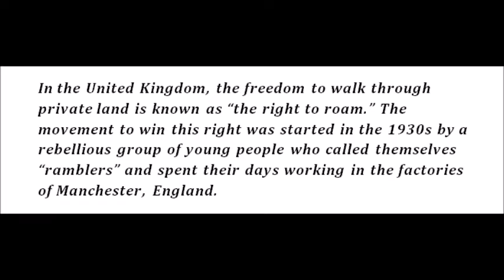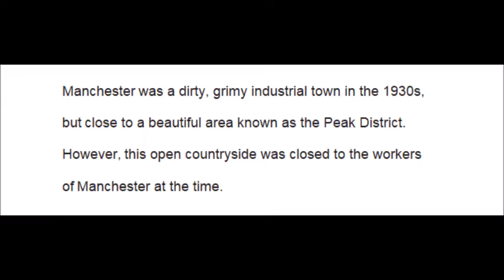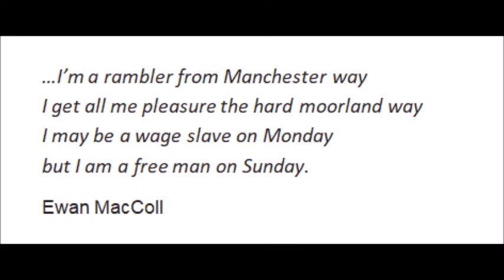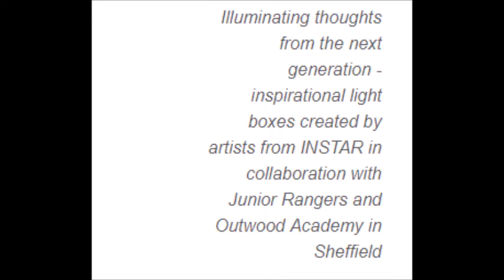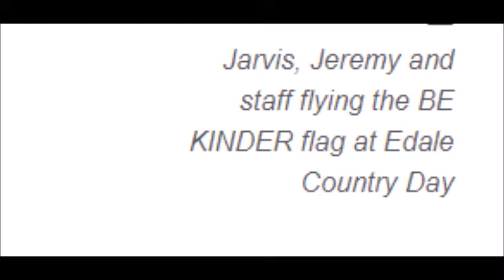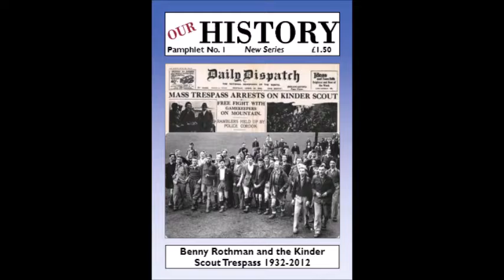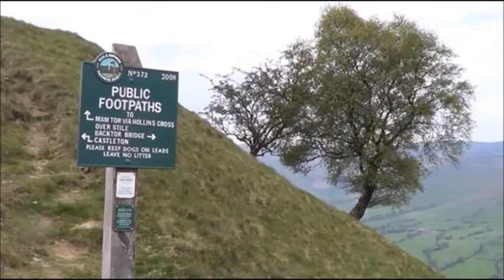Jarvis Cocker takes a walk in The Peak District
Freedom to Roam. Jarvis Cocker takes a walk in The Peak District.
– a celebration of the Kinder Mass Protest in 1932

The People's Landscapes Project

The legacy of Peterloo, a critical moment in democracy, echoes down the centuries as a symbol of the power of people coming together in a landscape to make their voices heard. That’s why the National Trust is marking its 200th anniversary through ‘People’s Landscapes’, a national series of creative events and exhibitions across the country in 2019.

As part of People’s Landscapes, five National Trust places are the focus of a national contemporary art project, collaborating with internationally renowned artist, Jeremy Deller. Each of these places is working with an additional artist to develop unique creative ideas relevant to their history of protest.

With the fight for access deeply embedded in the Peak District, musician Jarvis Cocker is working with the Dark Peak team to develop a creative programme inspired by the story of the 1932 Kinder Mass Trespass.

The audio for this film is from a programme called ‘Sounds of the Earth’ made by BBC Radio 3, and the inspiration to do it. Jarvis Cocker takes a walk in The Peak District, telling the history of the Kinder Mass Protest in 1932 which eventually gained us all the Right to Roam in Britain.

Peggy Seeger & Ewan MacColl
The Manchester Rambler

Samuel Sebastian Wesley
O thou who camest from above

Aidan O'Rourke
Every morning she steps out of the back door

Chris Watson - Sound Recordist of natural and bird sounds

Links of information about the history of The Mass Protest in 1932. Freedom to roam the countryside, and the videos people made of their own walks around the area of Kinder Scout.

I took this material to create the film without asking anyone, and I hope they do not mind! As I cannot do the walk myself, doing this has allowed me to enter this natural world virtually. How precious it is!

There are also many photos that I cannot attribute to anyone which I found in my searches on the internet to create this film’s visuals. Where possible, I attempted to get the real image of what Jarvis was looking at. Unfortunately, I could not find the jukebox in the café, the red telephone box, the pink door to the barn, or the interior of the cinebarn...So, if you do the walk don't expect these to be exactly the same!

If you wish to know more upon the freedom to roam in the UK and Europe, and the rights in the US, too, do read this and listen to a recording of Jim Mingle recounting the walking he did in Britain in 2003. Oh, and he met Madonna’s gamekeeper as he walked across her private property which was Ashcombe House, Berwick St John in Wiltshire Ashcombe House, Berwick St John in Wiltshire, built circa 1870. He had the right to cross this land due to the parliamentary act that was eventually passed to do this.